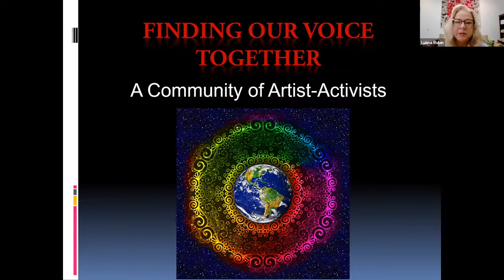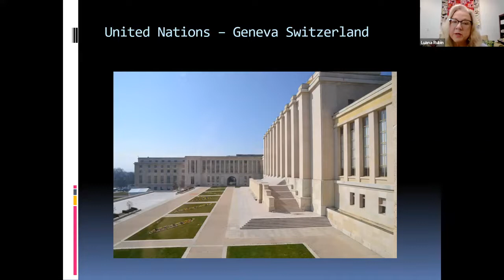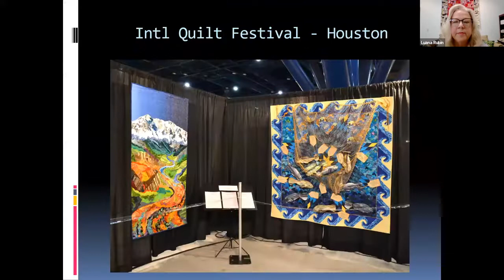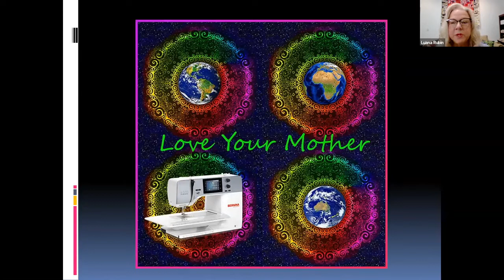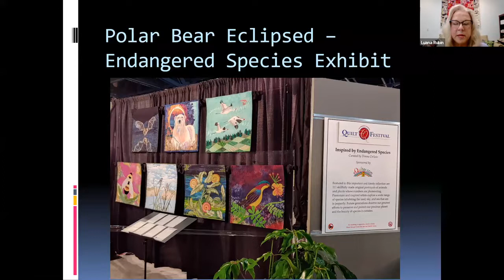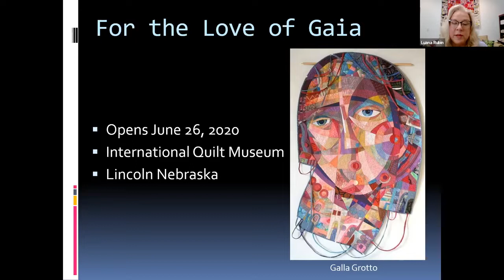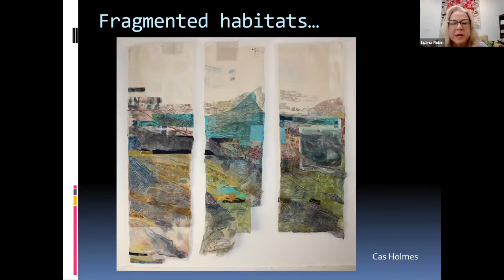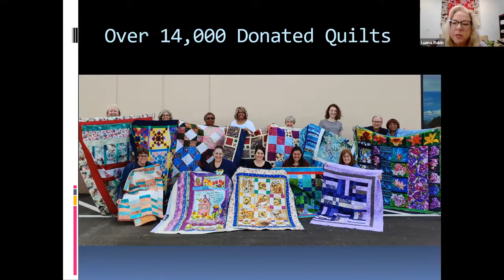International Quilt Museum Donor Appreciation Virtual Tea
This is a recording of a virtual tea with Luana Rubin and representatives of Earthworks and the International Quilt Museum held on Wednesday, April 22, 2020 to thank donors.